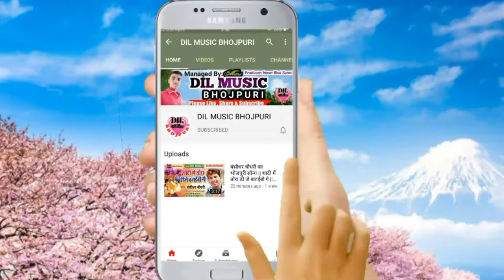HD VIDEO || देवरे के लईका ये भतरू खेलईह || Deepak Deewana के Bhojpuri Song 2021 - Dil Music Bhojpuri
Dil Music Company
             ▶DIL MUSIC PVT. LTD (CO.)◀

👉Album:- देवरे के लईका ये भतरू खेलईह
👉Singer:- Deepak Deewana
👉Song:- Dewre Ke Laika Ye Bhatru Khelaih
👉Lyrics:- Sheshnath Sarmila, Manoj Matwala
👉Music Director:- Akhilesh Akashi

किसी भी भोजपुरी सिंगर को अपना भोजपुरी गाना रिलीज करवाना चाहते हैं तो सम्पर्क करें...

This my link cillik..

▶निर्माता:- इमरान भाई सुंनी
▶चैनल डिजाइन:- एम डी. साजीद खेसारी जी
▶चैनल संयोजक:- शहजादे मोबाइल अस्पताल (सी सी रोड तमकुही रोड)
▶चैनल मैनेजर:- प्रिन्स चौरसिया (दिल्ली)
▶चैनल मैनेजर:- इरफान दंबग (पारसा)

✔✔अगर किसी भी कम्पनी वाले को इस गाना से तकलीफ है तो कुछ भी करने से पहले हमारे पास सीधे सम्पर्क करें उस गाने को 3 घंटे के अंदर में हटा दिया जायेगा कृपया कॉपीराइट स्ट्राइक और कॉपीराइट क्लेम ना निकाले.. धन्यवाद...✔✔